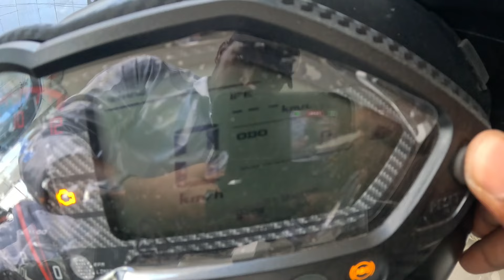2024 Bajaj Pulsar 150 Dual Disk Bs-7 new featues price& mileage telugu review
Bajaj Pulsar 150 Dual Disk 2024, Bs-7 new featues price& mileage telugu review